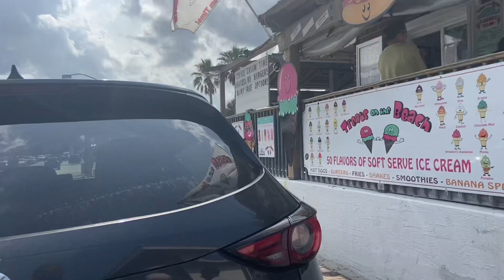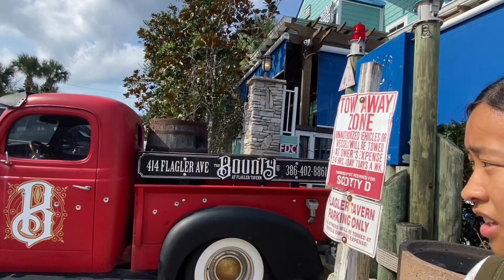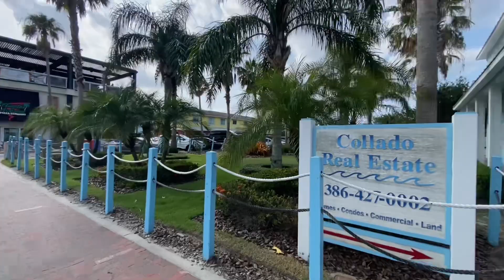Flagler Ave near New Smyrna Beach, p1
We take a detour off New Smyrna Beach for a little walk down Flagler Ave.  The only way to truly grasp the relaxed and happy vibes here is To Be Here yourself. So please, book a flight, pack the car, and head over to Florida!Please note that this is only 1 of the many beautiful locations in this SunShine State laden with beaches and sights. Nothing like hearing happy cheers and rolling waves. The people here look very happy and at peace.

Check out these beautiful beaches of New Smyrna and Wilbur Beach  despite the beach erosion and storm aftermath. A testament to Floridians’ resilience and determination.  You are always welcome.
God bless everyone!  Please note that these videos, words, and views expressed are solely those of my own, and not endorsed by any individual or corporation(s).